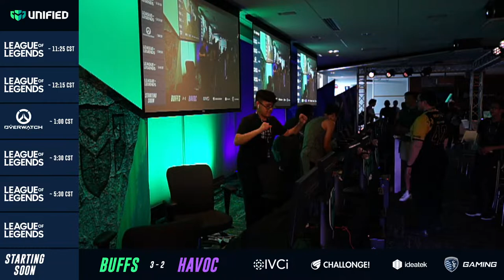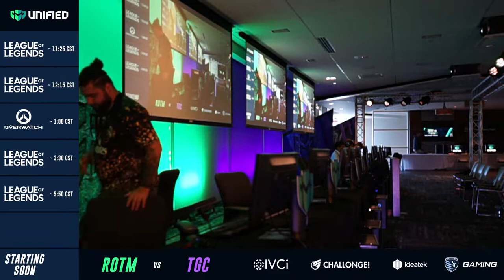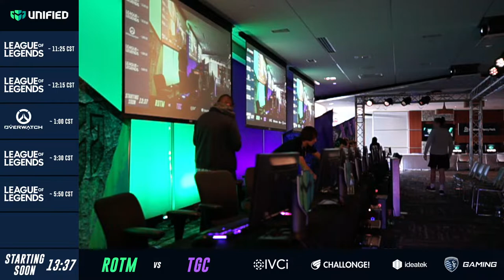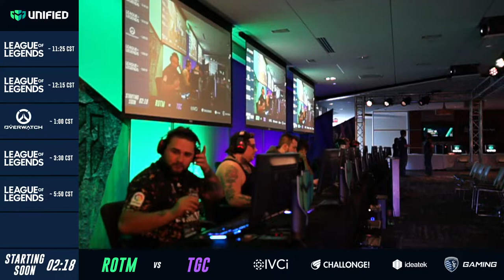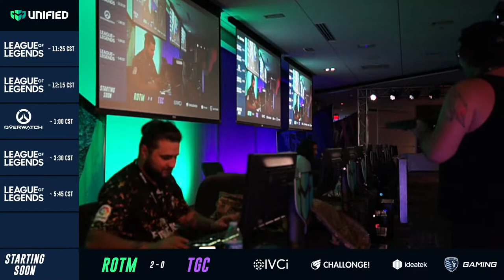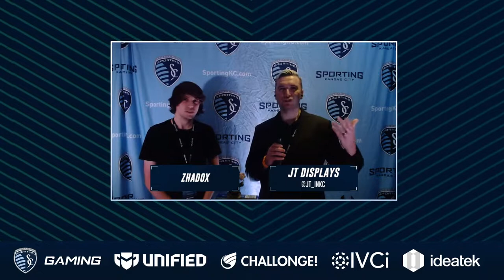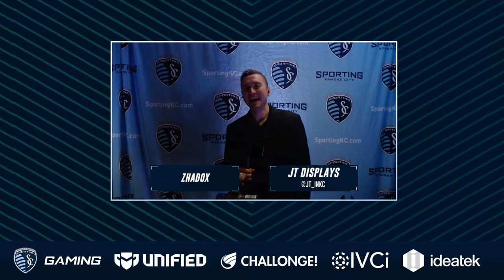Esports Festival Kansas City | Brought to you by Unified